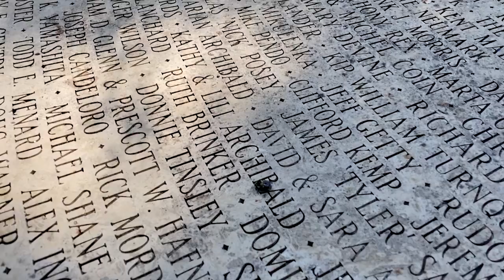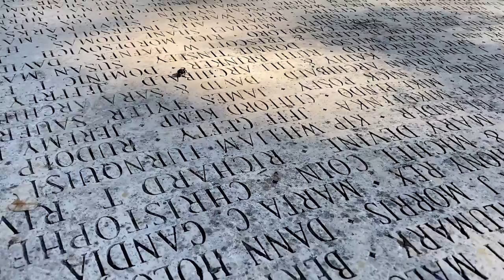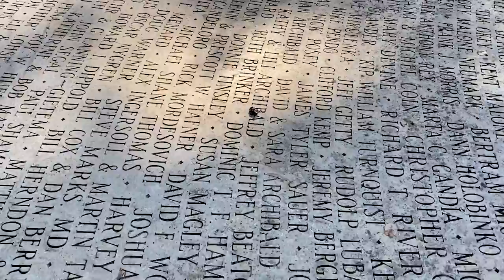Ambien T – Bad Bad Shark (Baby Bunny) [Official]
Ambien T music video for "Bad Bad Shark (Baby Bunny) from The Square Gradient Parameter of Infinite Mass album (Secular Pineapple, 2019). Ambien T is an iGod project focussing on the ambient end of his work without beats. The results are typically more cinematic in nature. This track and video have a noticeable David Lynch inspiration.